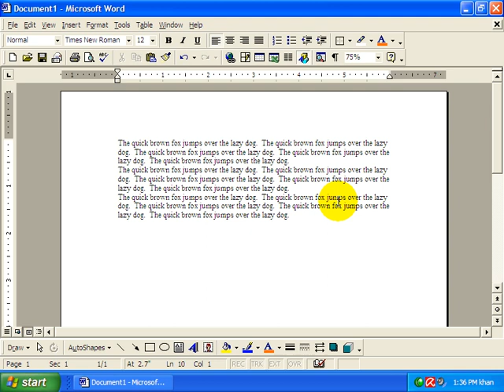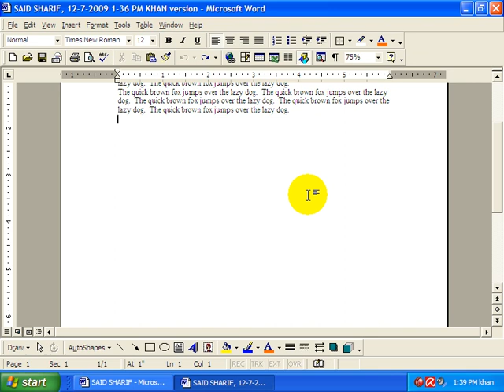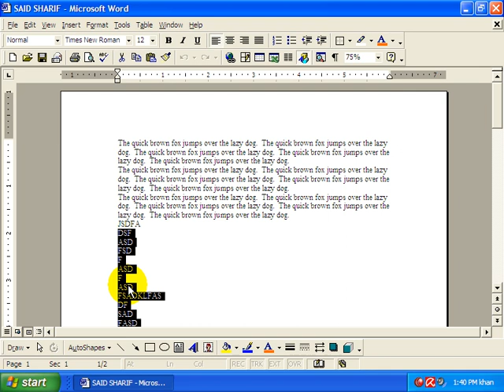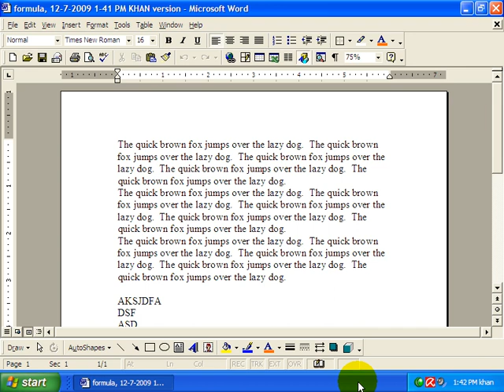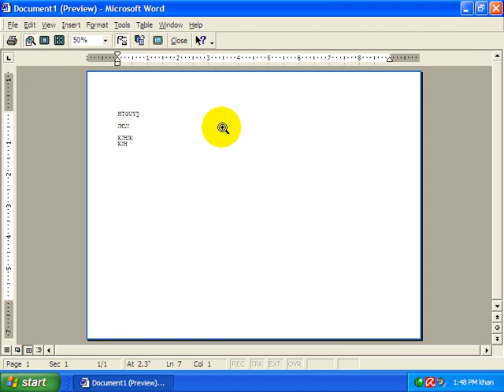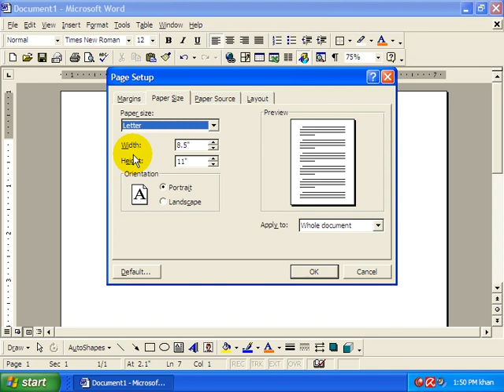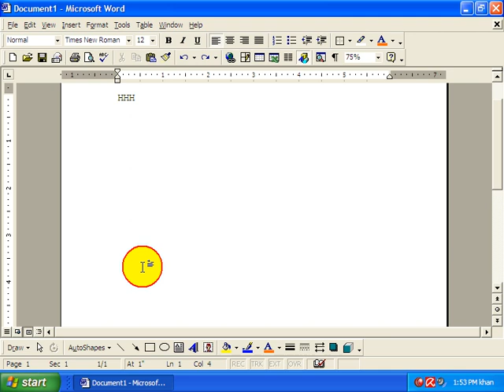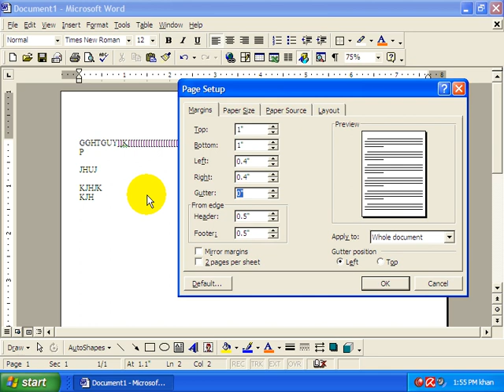How to use the File Menu in Ms Word| Microsoft File Menu | About File Version Option Detail| Day 2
How to Use The File Menu In Ms Word in Urdu/Pashto
Learn Computer Courses Pashto
In this video, you will learn how to use the File menu in ms
word 2003. You will also learn how to set a password for the
document.

Es video me SM Word 2016 ke File Menu
ke bare me bataya gaya hai.
Isi Type ke Tips& Tricks and Technical
Videos, Educational Videos ke liye l hamare Channel SA

Microsoft Word 2010 & 2007 Complete File Tab Explained
in Hindi This video will be useful for you, if you are learning
MS Word. [ Microsoft word any version 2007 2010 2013
2016] In this video, I am showing how to use complete File
Tab File tab in MS Word 2010, you can also use 2007, 2010,
2016 version In Hindi. almost same.

Microsoft Office word File menu 2007
Microsoft Office word file menu 2010
Microsoft Office word file menu 2013
Microsoft Office word file menu 2016

file menu
menu
ms
msword
ms
word
alt
alt+f
new
save
save as
close
print
print preview
page
page setup
exit
how to open file menu
using of file menu
password
orientation
portrait
landscape
margin
paper
paper size
Custom sizze
legal
a4
MS Word 2003 in Hindi
Hindi Tutorial
MS Word File menu
Tutorial Video
file
course

computer tech videos
computer tips and tricks
technical videos in hindi
tips and tricks in hindi
education videos
motivational videos
sanjay maurya
microsoft word 2019 in hindi

computer tech videos
education videos
motivational videos
sanjay maurya

How to Use The File Menu In
Ms Word 2003 in Urdu/Hindi-
Microsoft Word 2010 File
Menu All Option ! Microsoft
Office Word 2010 File Menu..
Microsoft Word 2016 File
Menu Full Details in Hindi |
Part 02

File Menu in Hindi | complete
file Tab | Video | Lecture |

Microsoft Word 2013- File
Menu [Hindi/ Urdul
Microsoft Word 2019&
2010&2013 - File Menu in
Urdu complete| File Tab|